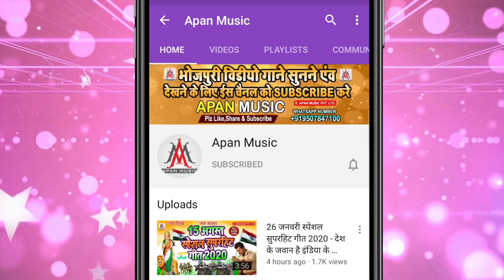होली में चोली के डाले भतार बौना || Holi Me Choli Ke Dale Bhatar Bauna |Brajesh Premi | Holi Song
►Song : Holi Me Choli Ke Dale Bhatar Bauna
►Singer : Brajesh Premi Yadav
►Lyrics : Sonu Bedardi
►Recording : Apan Music Digital Recording Studio
►Video Director :
►Company/ Label :- Apan Music Pvt Ltd
►Copyright : Apan_Music